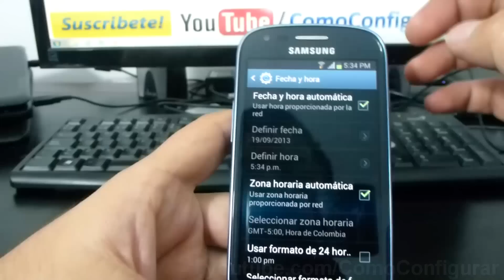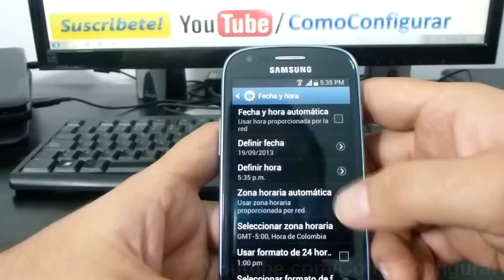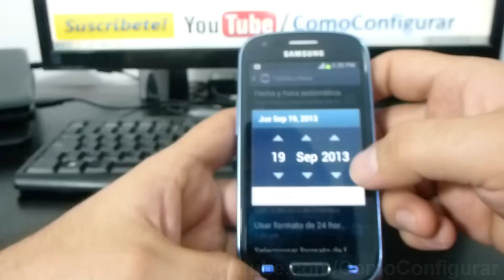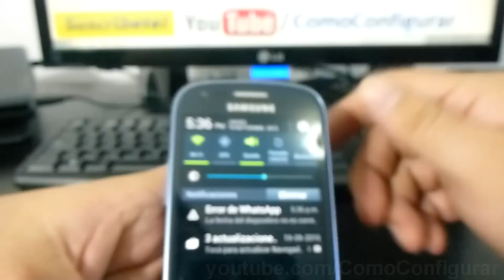como Ajusta la fecha en samsung Galaxy S3 mini i8190 español Full HD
i8190 como configurar la fecha en samsung Galaxy S3 mini español YouTube